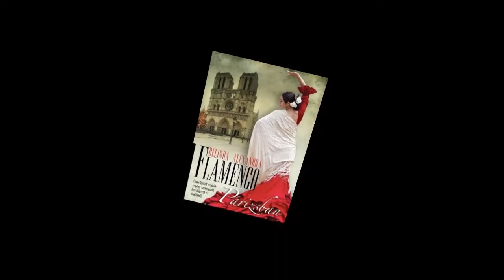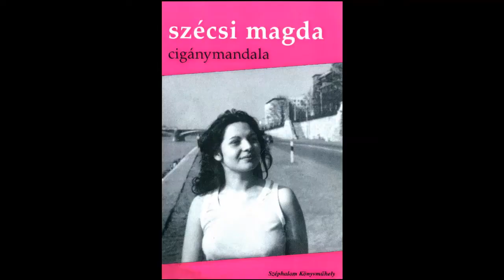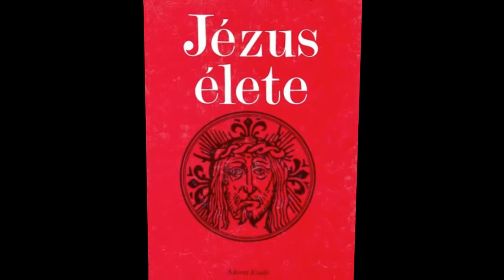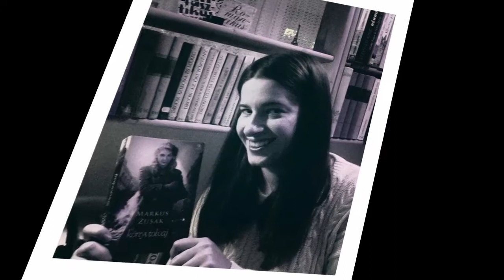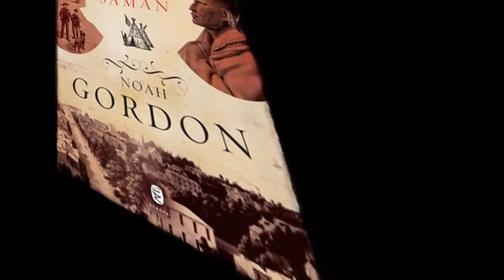"Mindenkép(p)en olvasunk" - 2015 (A kiállítás anyaga)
A PTE Egyetemi Könyvtár és Tudásközpont 0. szintjén (Pécs, Universitas u. 2/a) 2015. november 12-től 2015. december 7-ig tekinthető meg a „Mindenkép(p)en olvasunk!” 2015 fotókiállítás. Immár a negyedik éve megrendezésre kerülő kiállítás-folyam előző éveinek anyaga itt tekinthető meg